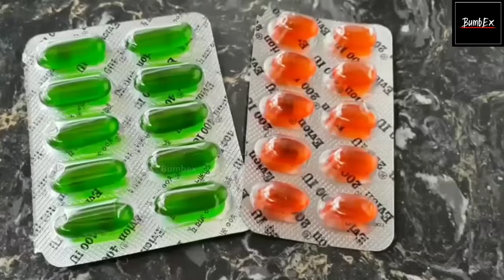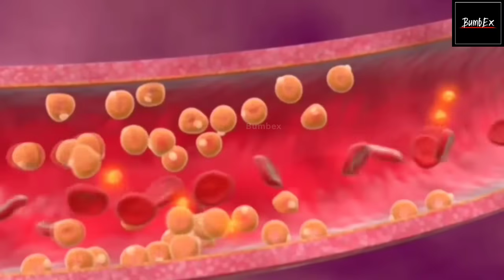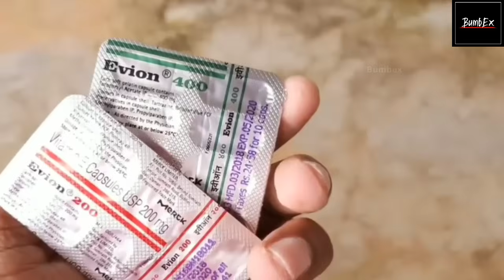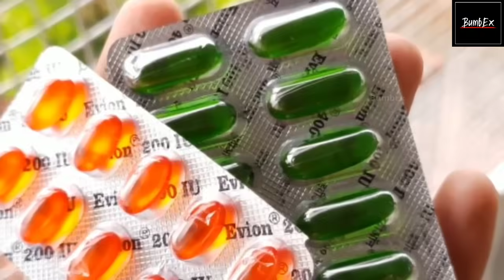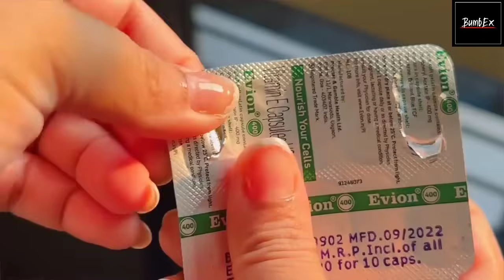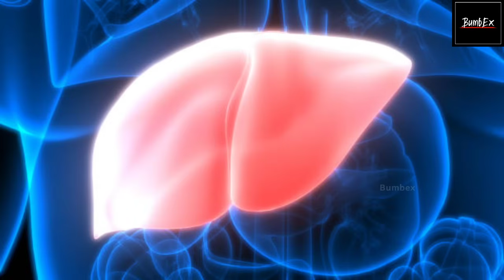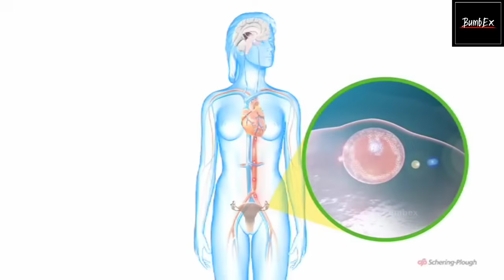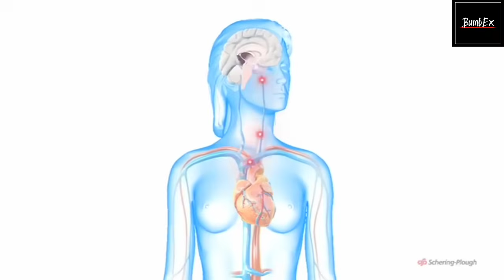रोज Vitamin E का सिर्फ एक कैप्सूल ले , शारीर में 8 ऐसे बड़े बदलाव आएंगे की चोक जाओगे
your queries 👇
vitamin e tablet
vitamin e capsule khane ke fayde
vitamin e capsules for skin in tamil
vitamin e capsule for face
vitamin e ke fayde
vitamin e ke fayde aur nuksan
vitamin e ke fayde bataiye
vitamin e ke fayde kya hai
vitamin e ke fayde capsule
vitamin e ke fayde bataen
vitamin e ke fayde face ke liye
vitamin e ke face par fayde
vitamin e ke fal
how to use vitamin e capsule on face
how to use vitamine capsules for hair growth
how to use vitamin e capsule
how to use vitamin e capsule on hair
how to use vitamin e capsule on face in tamil
how to use vitamin e
how to use vitamin e capsule for dark circles
how to use vitamin e capsule on face in telugu